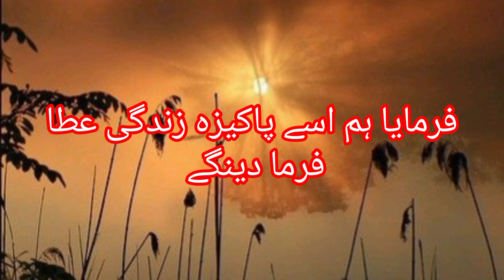Allah Pakeeza Zindgi Atta Kry Ga || Pakeeza Zindgi ki Shart kia Hy? ،🌹